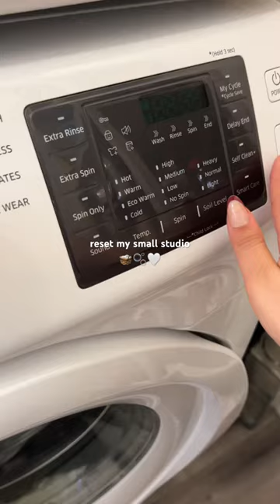600sq ft clean 🫧